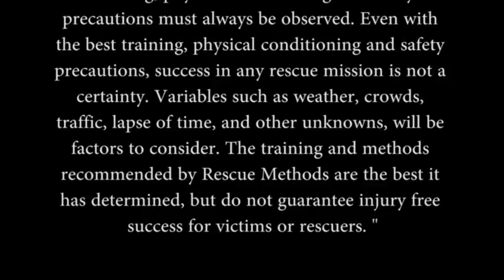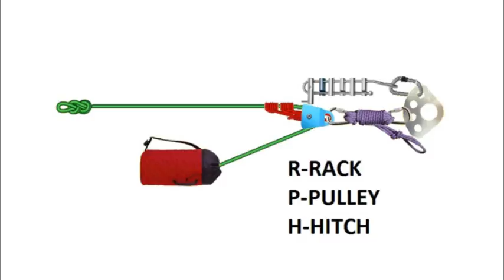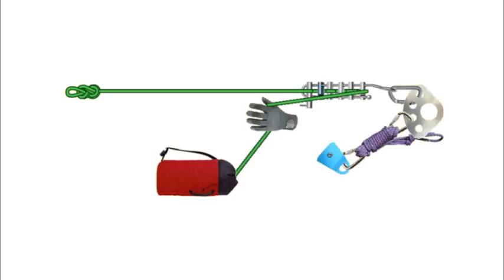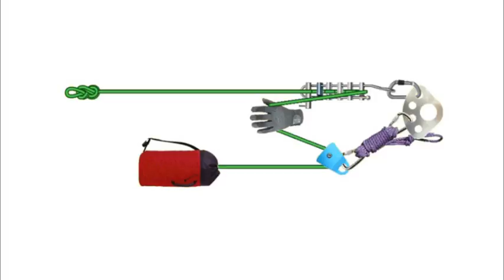Rescue Methods with Fire Rescue 1 September Blog Video 2012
High Angle Rescue Solutions:  Rapid access and rapid rescue approaches utilyzing CMC MPD systems as well as traditional RPH systems